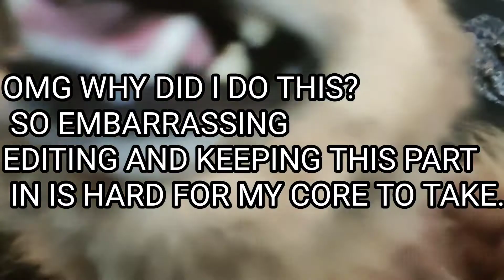Fun SleepOver with Me my Mom & are Dogs